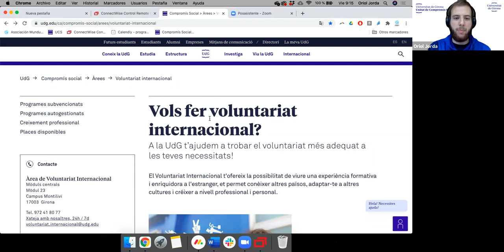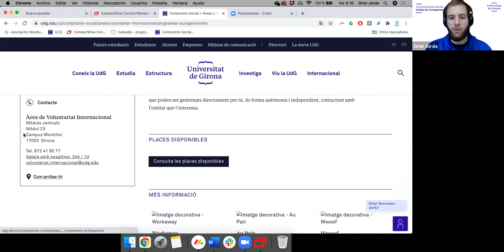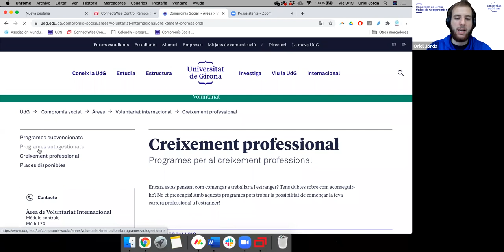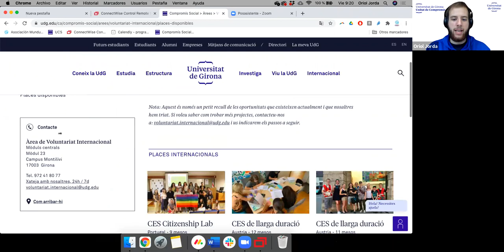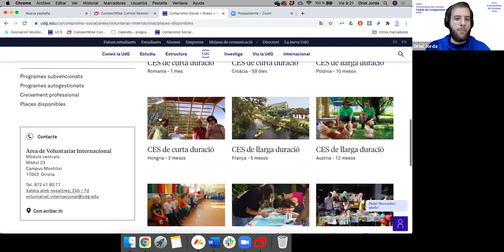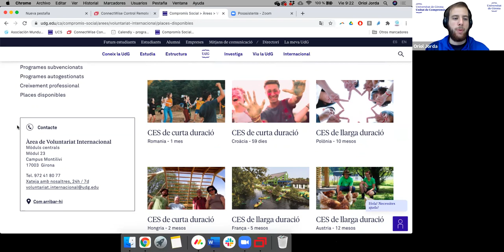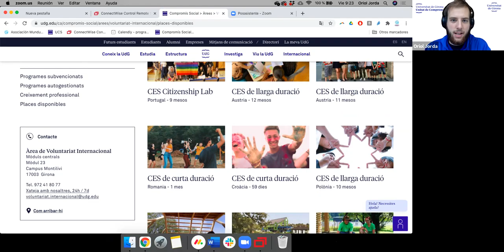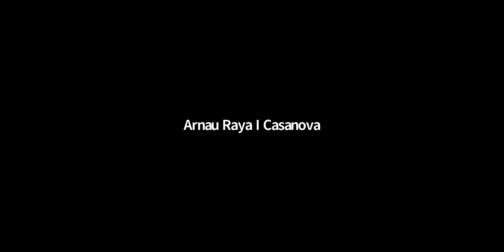Unitat de Compromís Social - Universitat de Girona